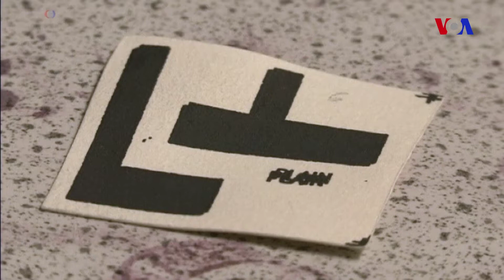Ucuz içməli su testi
Ümumdünya Səhiyyə Təşkilatına əsasən, 2.1 milyard insanın təhlükəsiz təmiz suya çıxışı yoxdur. Onların çoxu bulaqlar və axarlardan asılı olduğu üçün, suyun bakterial çirklənmə dərəcəsini yoxlamaq çox vacibdir. Lakin ucuz və etibarlı test avadanlıqları ya yoxdur ya da çox bahadır. Bu səbəbdən də Brit